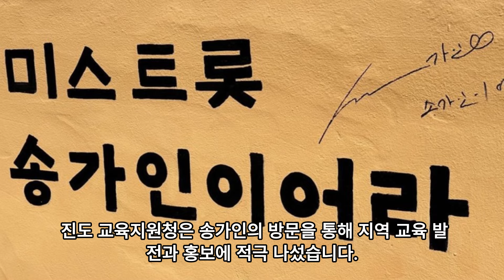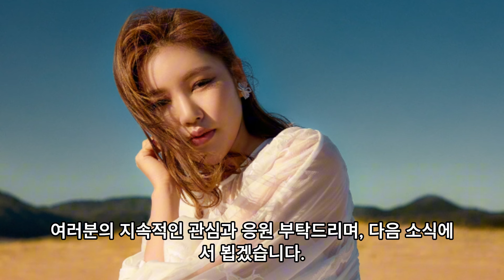진도의 자랑, 송가인! 국민 가수로 우뚝 서다: 그녀의 음악 여정과 후배에 대한 사랑